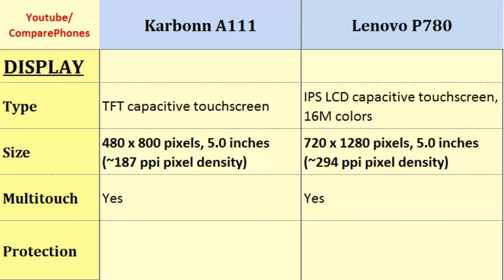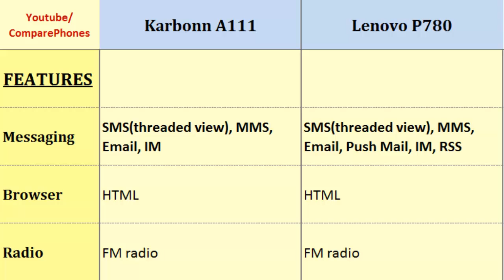Karbonn A111 Vs Lenovo P780, full specs comparison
Karbonn A111 Vs Lenovo P780, full specs comparison : A111 to P780, Comparison of these phones on: Dual-core, 1.2 GHz, 480 x 800 pixels, 5.0 inches, Quad-core, 1.2 GHz, 720 x 1280 pixels, 5.0 inches, GPS, 3G, Storage, Battery Life, Pixel Density, Weight ... Subcribe for more